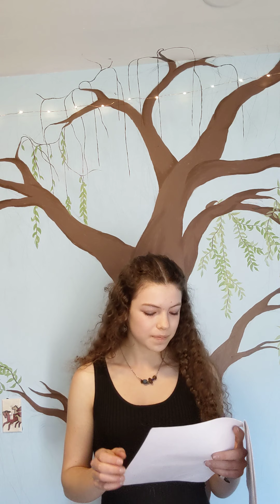The Writer's Block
Did this one for a school poetry slam